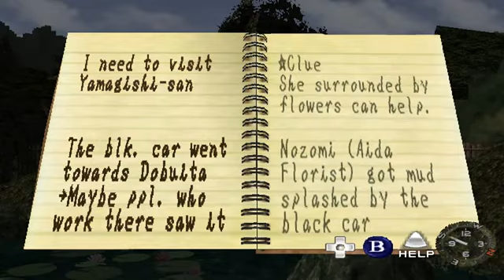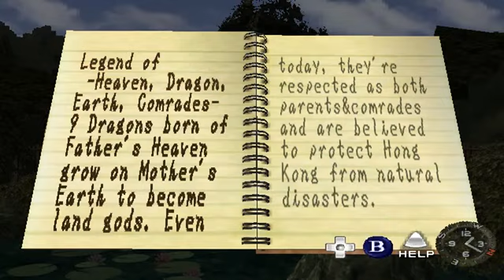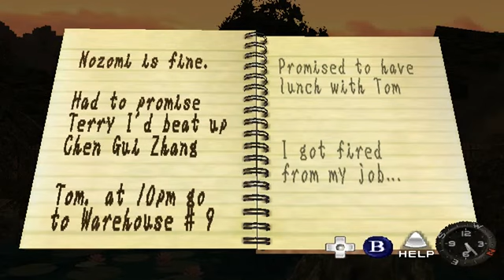Shenmue I: Notebook Entries, Narration and Commentary